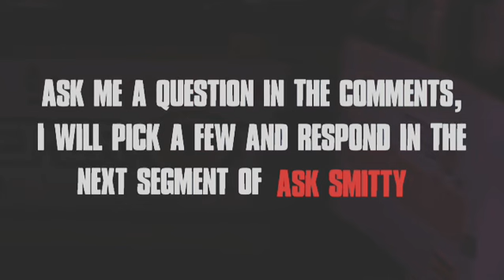Devonta Freeman... a STEAL in 2019 fantasy football?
All in on Devonta Freeman in 2019 fantasy football? You may want to be at his 4th-round ADP (average draft position). That's a massive steal given Freeman still has a shot at top 5-10RB numbers.

Atlanta is turning to a more pass heavy approach in 2019, but that doesn't kill the upside for a guy like Devonta Freeman (and Ito Smith as the valuable handcuff)... Freeman (and Smith) has a unique skill set and ability in the passing game, and it's not crazy at all to think that Freeman can have a huge PPR season in this air attack, which could uniquely lean on Freeman more than before. Even with 200 carries or so, even if a bit less, Freeman will be ultra-involved in the passing efforts, and an offense taking big stabs at long passing plays should get Freeman into the red zone and goal line area often.

Smitty's Studio Gear:
Ultra-Wide LG Monitor (Front Display)

Secondary Monitor TV (43-inch Vizio Roku TV)

MacBook Pro

Mic (Yetti/Black)

Leather Chair

Mac Mini (secondary Mac)

Glass Marker Board